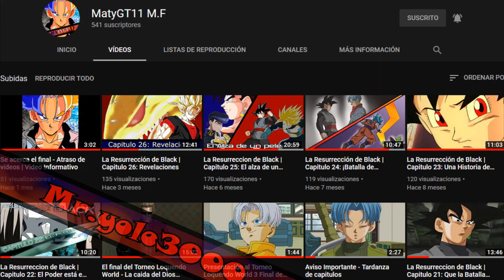QHP Si Goku y Vegeta GT Participaban en el Torneo del Poder | Parte 2 | Mr.yolo3000